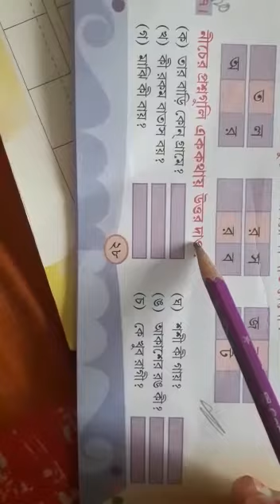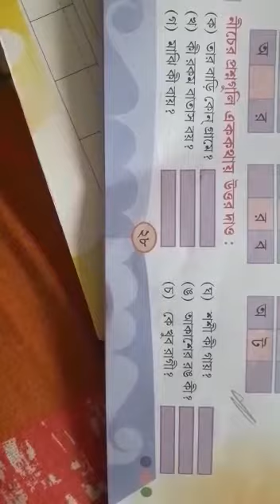Rising Sun Public School,21/5 /2020,Class -Lkg,sub -Bengali